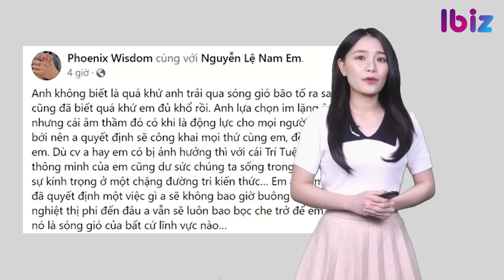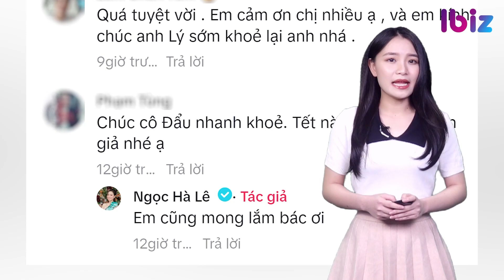Trấn Thành lộ diện sau nghi vấn phẫu thuật thẩm mỹ | Giải trí hot 17/11 | Ibiz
TRẤN THÀNH LỘ DIỆN SAU NGHI VẤN PHẪU THUẬT THẨM MỸ
BẠN TRAI KHẲNG ĐỊNH DÙ THỊ PHI ĐẾN ĐÂU VẪN LUÔN CHE CHỞ NAM EM
LỘ LÝ DO HỒ NGỌC HÀ KHÔNG MUỐN LÀM ĐÁM CƯỚI
KHẢ NHƯ NGẦM PHỦ NHẬN THÔNG TIN YÊU ĐƯƠNG HUỲNH PHƯƠNG?
THANH VÂN HUGO ẤN ĐỊNH NGÀY CƯỚI, HÉ LỘ QUY ĐỊNH ĐẦU TIÊN
BÌNH AN TẶNG PHƯƠNG NGA QUÀ ‘KHỦNG’ DỊP SINH NHẬT
NSND CÔNG LÝ LẠI XUẤT NGOẠI CHỮA BỆNH, TÌNH HÌNH RA SAO?
SAU LOẠT BIẾN CỐ, MỐI QUAN HỆ CON RUỘT – CON NUÔI NSUT VŨ LINH THẾ NÀO?
NETIZEN PHẢN ỨNG TRƯỚC HINT TIÊU CHIẾN -  TRƯƠNG TỊNH NGHI NÊN DUYÊN
CHỦ TỊCH MISS UNIVERSE THÔNG BÁO RỜI GHẾ LÃNH ĐẠO SAU 20 NĂM